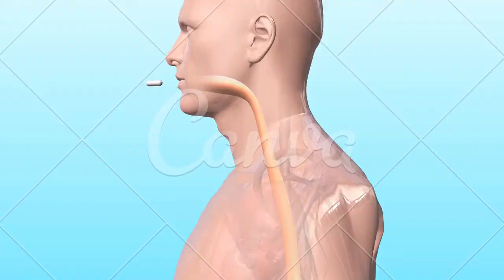*tipos de anti inflamatórios*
PIX PARA DOAÇÕES QUALQUER VALOR
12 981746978